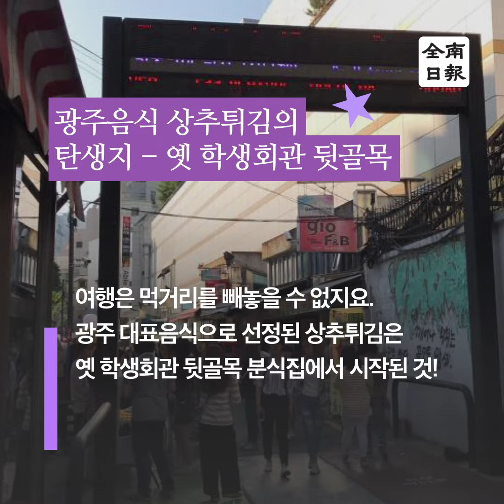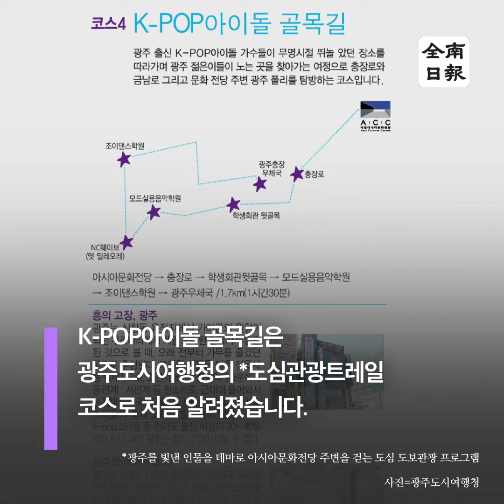BTS 제이홉, 미스에이 수지…. 광주에 아이돌 골목길이!?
아이돌의 고장이라고 할 정도로한류스타들이 다수 배출된 곳으로 유명한 광주! 스타들의 열정과 추억이 녹아 있는 K-POP 아이돌 골목길 투어, 함께 알아볼까요?

BTS 제이홉, 미스에이 수지….
광주 에 아이돌 골목길이!?

01
BTS 제이홉, 카라 구하라, 원더걸스 유빈, 동방신기 유노윤호, 미스에이 수지 ….
광주는 아이돌의 고장이라고 할 정도로한류스타들이 다수 배출된 곳으로 유명한데요.

02
광주 출신 스타들의 꿈에 대한 열정과 추억이 녹아 있는
K-POP 아이돌 골목길, 어떤 모습일까요?

03
음악이 울려 퍼지는 광장, 국립아시아문화전당

K-POP 아이돌 골목길 투어는 아시아 최대 복합문화공간 국립아시아문화전당에서 시작합니다.
국립아시아문화전당은 충장로 일대의 중심지로 저녁에는 젊은이들의 버스킹 공연이 열립니다.

04
광주 구도심을 대표하는 번화가, 충장로

광주의 명동이라고 불리며 아시아음식문화의 거리, 웨딩 거리 등 다양한 상권이 형성돼 있는 곳입니다. 10대 청소년부터 젊은이들이 즐겨 찾는 장소로 거리 곳곳에 놀거리, 볼거리들이 많은데요.

05
상추 튀김의 탄생지, 학생회관 뒷골목

여행은 먹거리를 빼놓을 수 없지요 광주 대표 음식으로 선정된 상추 튀김이 충장로 학생회관 뒷골목 분식집에서 시작된 것! 이 곳엔 옛 추억을 떠올릴 수 있는 길거리 음식을 파는 상점들이 줄지어 있습니다.

06
옛 밀리오레 앞 무대

현재는 대형 쇼핑몰이 있는 이 건물의 앞에는
한때 가수를 지망하는 젊은이들이 열정을 불태웠던 공연무대가 있었습니다.
광주를 대표하는 아이돌 동방신기 유노윤호와 2ne1 공민지가 공연을 한 곳으로 유명합니다.

07
뿐만 아니라 충장로 일대에는 광주출신 유명 아이돌 가수들이 다녔던 실용음악학원, 댄스학원이 있는데요.
이곳앞을 지나면 연습생으로 가수의 꿈을 키웠던 이들의 열정을 느낄 수 있습니다.

08
*광주도심관광트레일 코스 중 하나였던 K-POP아이돌 골목길 투어, 광주시는 지난 1월, 충장로 일원에 광주 출신 아이돌 가수들의 핸드/풋 프린팅을 전시해 전국 팬들이 찾는 거리로 조성하는 계획을 발표했는데요.

09
앞으로 더욱 젊어질 광주 충장로, 세계인이 찾는 K-POP 명소로 도약했으면 좋겠습니다.